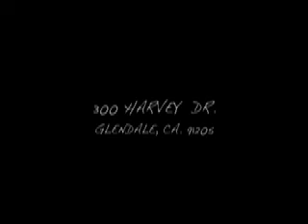DVOOA Headknod Session Part 4 Commercial by TrIpLe G